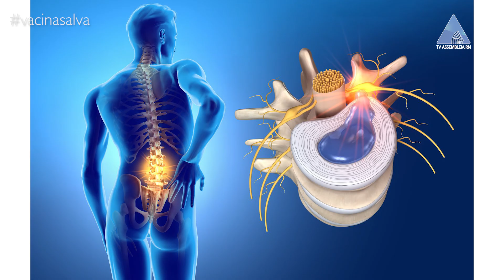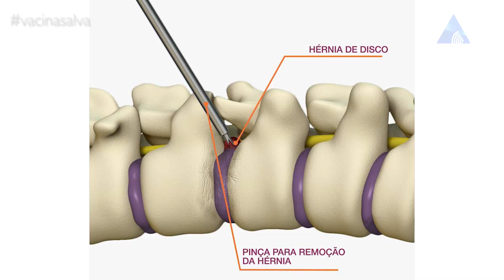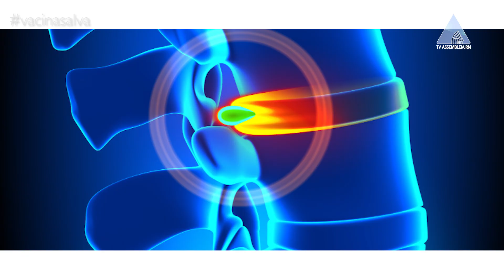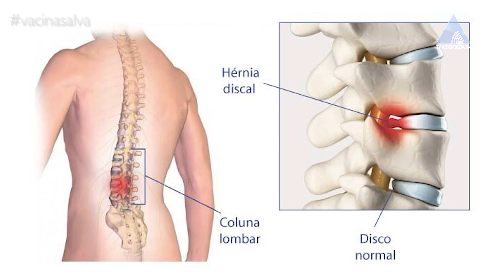VIDA SAUDÁVEL DOR LOMBAR CRÔNICA